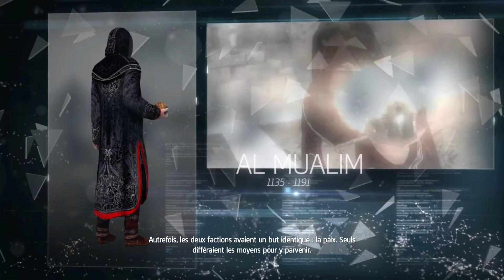Assassin’s Creed Rogue Gameplay Walkthrough Part 2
IN-GAMES

Genre : Action-Aventure
Éditeur : Ubisoft
Développeur : Ubisoft Sofia
Univers, suites : Assassin's Creed

Avec Rogue, Ubisoft fait d'une pierre deux coups : appâter un public peut-être avide d'Assassin's Creed et lâcher un incroyable faire-valoir pour Unity, son épisode vedette cette année, mais uniquement réservé à la next gen. En reprenant tous les ingrédients de Black Flag et quelques pincées du III, cet épisode nord-américain ne prend aucun risque sinon celui d'envelopper le joueur dans une confortable torpeur. On ne pourra pas enlever à Rogue sa richesse, ses vastes aires de jeu bourrées de contenu. Mais entre son histoire d'une platitude absolue (malgré un twist au potentiel intéressant), son gameplay qui fait du surplace et des finitions techniques à revoir, ce nouvel épisode laisse un goût amer. Les affamés qui ont apprécié la balade dans les Caraïbes l'année dernière y trouveront sans doute leur compte, mais après avoir entrevu ce dont était vraiment capable la série aujourd'hui avec Unity, on ne peut qu'être refroidi par ce Rogue fainéant et trop scolaire. De là à dire que les équipes monopolisées par cet épisode auraient eu mieux à faire, il n'y a qu'une Seine à franchir...